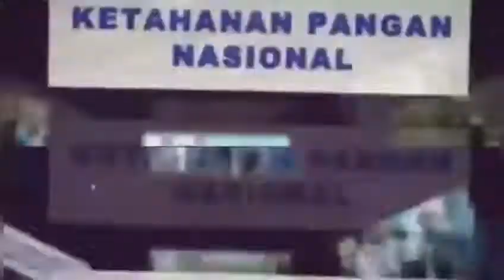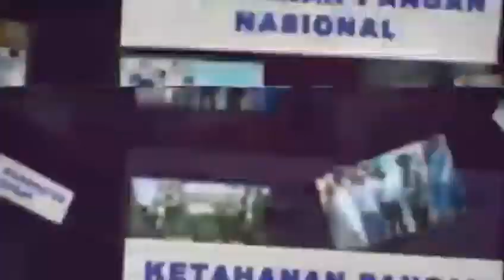Gedung Kejaksaan Agung Kebakaran Di Lalap Si Jago Merah